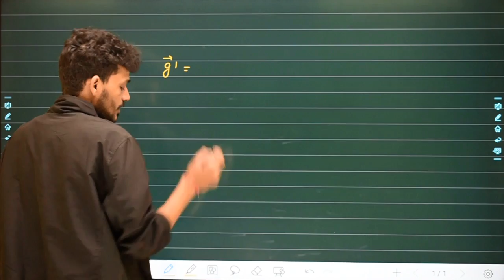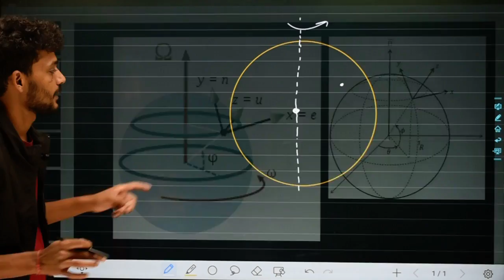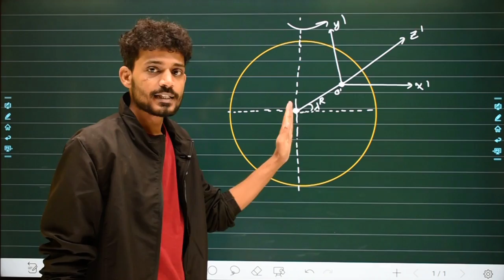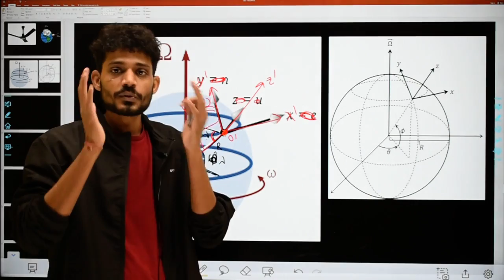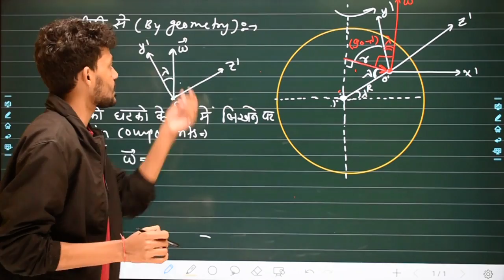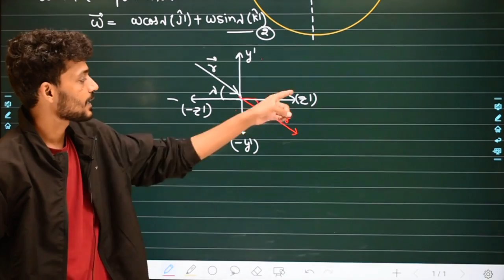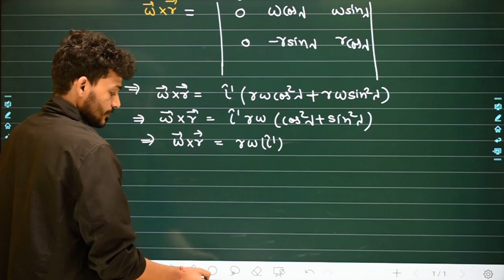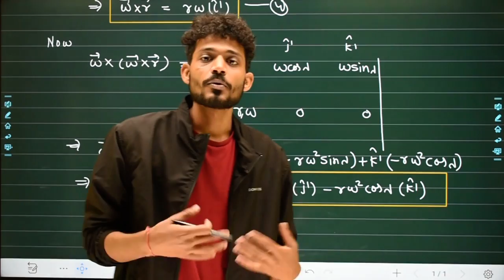L-10 || Chapter-02 || Effect Of Centrifugal Force On gravitational acceleration (Part-2)